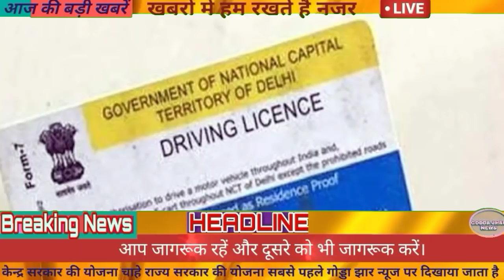आज 27फरवरी 2021 झारखंड का ताजा समाचार।। Today Breaking News ।। Jharkhand Hemant Soren News